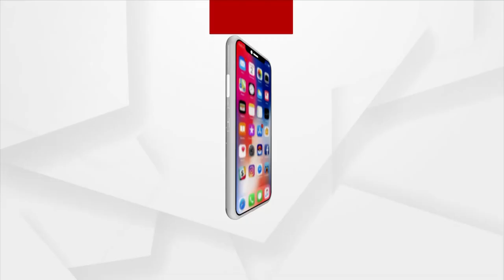Vegetable Price Rise Hits Consumers Hard As Holy Shravan Month Begins